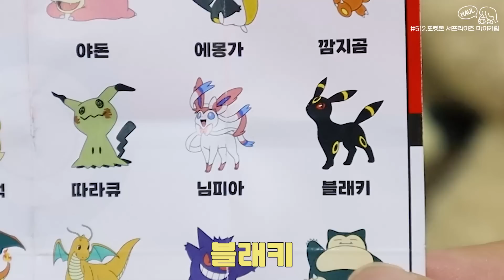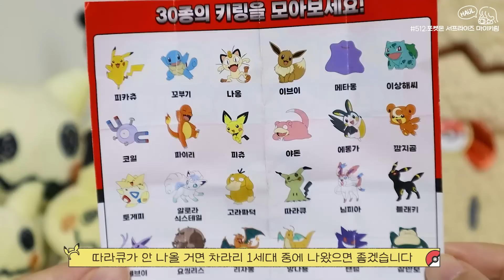랜덤 끝판왕 🔥 포켓몬 서프라이즈 마이 키링 ✨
오늘은 새로 나온 포켓몬 서프라이즈 마이 키링 리뷰예요!
한박스를 사도 위시를 뽑기 어려운 30종이라 ㅋㅋㅋㅋ
이번에는 미련없이 2개만 구매를 해봤는데,
과연 위시는 나왔을까요?

구매처 : 세븐일레븐
가격 : 개당 3,000원

카메라 : EOS M50 Mark2
편집 프로그램 : Adobe Premiere Pro
기획&촬영&편집 : 키덜트빈